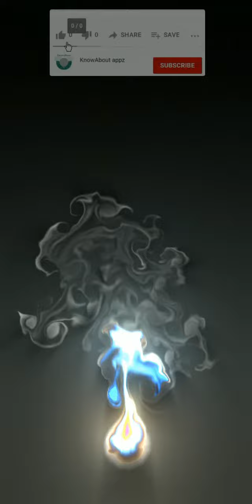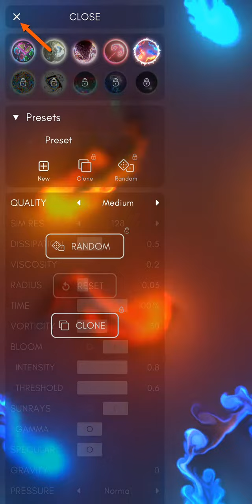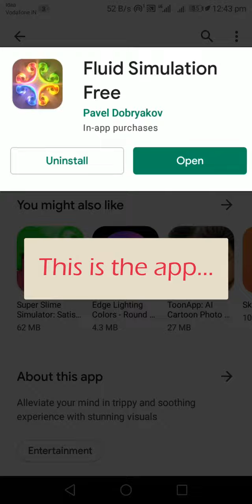App that will make your mind blow!!!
This video shows you the fluid wallpaper. This app is the best animated wallpaper...

In this channel(KnowAbout appz), you may likewise track down some progressive web apps and best online tools. There are various best free business software accessible on the lookout, however this channel incorporates the best instructional videos of free android apps and some application software course.

This implies at no extra expense to you, I may acquire a commission on the off chance that you navigate and signup the referrals or make a buy. These commissions help me make free significant recordings like these.

                                                 -x-x-x-x-x-x-x-x-x-x-x-x-x-x-x-x-x-
Bible Word:
Before the LORD, for he comes, for he comes to judge the earth. He will judge the world in righteousness, and the peoples in his faithfulness. Psalm.96:13.